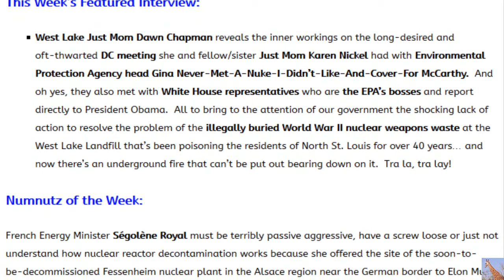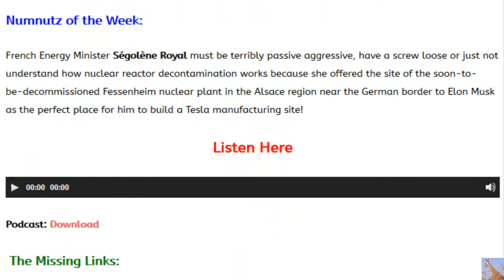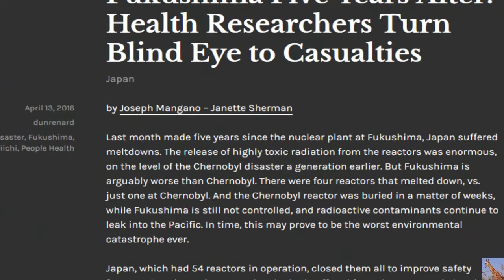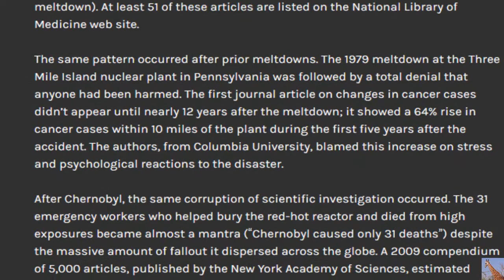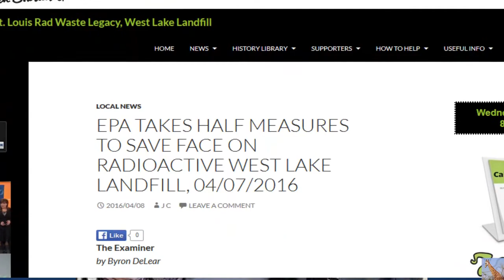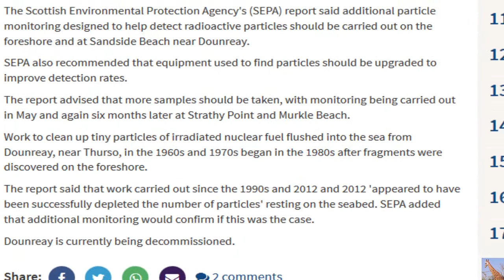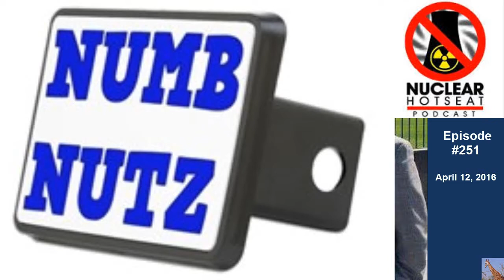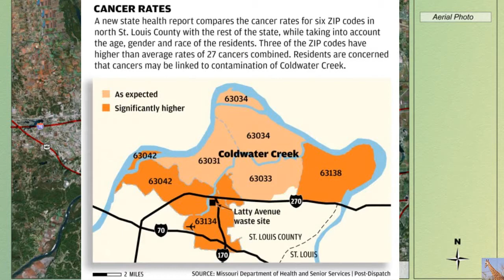From Fukushima to St. Louis Missouri: YOUR Nuclear Hotseat #25159:27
Japanese doctors warn of public health problems caused by Fukushima radiation.
Fukushima radiation alarms doctors.